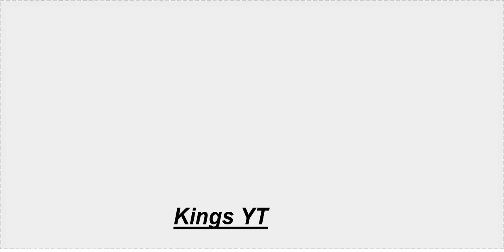My Profile Youtube And Minecraft Gaming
Support My Chanel Guys Thank You